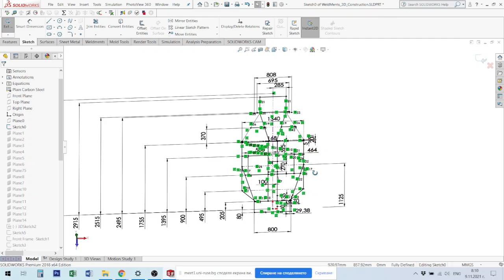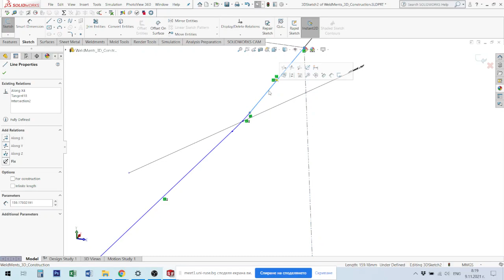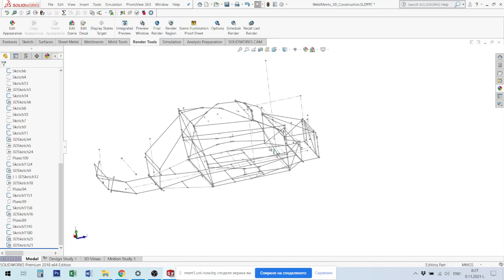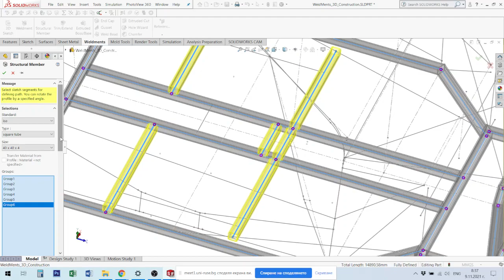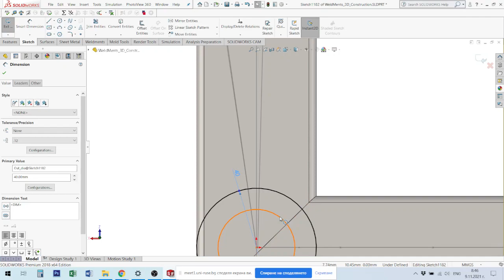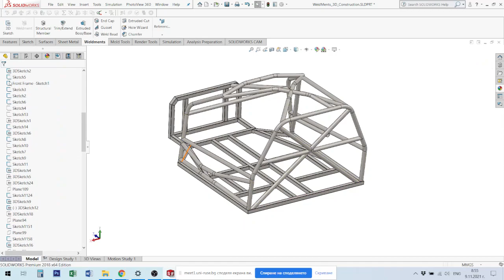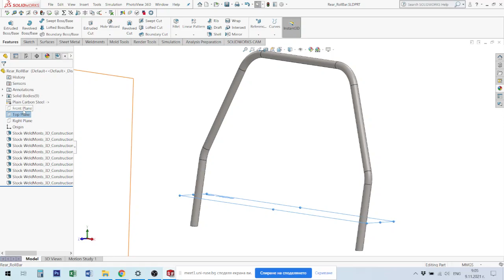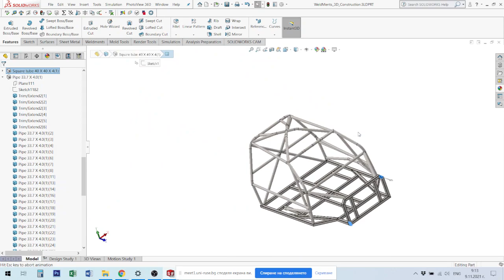CAD system Lecture № 8 Solid Works Weldments construction. Заварени конструкции. 3D Скици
Solid Works  Weldments construction.
3D Скици и Заварени конструкции със Solid Works.